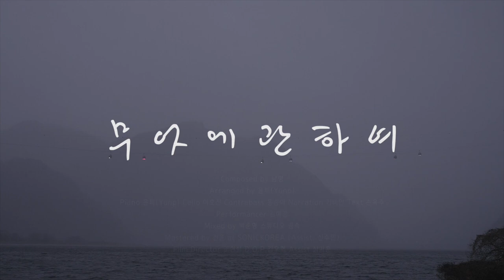[Official MV] 남령- 무엇에 관하여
[동표사신보/ NEW RELEASE] 남령 무엇에 관하여

명상을 통해 탄생한, 명상을 위한 앨범

명상 음악가 남령의 앨범 ‘무엇에 관하여’는 작가 스스로의 명상적 삶을 통해 태어났다.
작곡가는 ‘아그네스 마틴’이라는 여류 화가의 작품과 철학을 통해 영감을 얻었다고 한다.
수행과 같이 반복되는 예술 노동은 즉 명상과 같고, 그 안에서 평화, 사랑, 기쁨을 느낀다.
작곡가는 명상을 통해 느끼는 다양한 감정과 생각들을 한곡, 한곡에 담았다.
그리고 이 앨범의 청자에게 묻는다.

당신은 무엇에 관하여 생각하나요
당신은 무엇에 관하여 느끼나요
당신의 무엇은 무엇인가요?

남령- 무엇에 관하여

1.눈을 감으면 보이는 것들 / Things you see when you close your eyes
2.나니레 / Nanire
3.수식관 / Respiration
4.절로절로 / Naturally by itself
5.이어 / Ear
6.무엇에 관하여 / About
7.무엇에 관하여(Instrumental) / About(Instrumental)

[CREDIT]
Produced by 남령
Director of Management JW

Vocal 이승희(4)
Haeguem, Singingbowl 김남령(2,5)
Piri, Saenghwang 배정현(1,2)
Geomungo 강인아(3)
Piano 윤피(3,6,7)
Cello 이호진(6,7)
Contrabass 홍승아(6,7)
Guitar 박준형(1)
Narration 기비안(6)
Text 손옥주(6)

Composed by 남령
Arranged by 윤피(무엇에 관하여), 임남훈(절로절로)
Mixed by 박준형 스튜디오 꿈속
Mastered by 전훈 at SONICKOREA (Assist. 신수민)
Distribute by 동양표준음향사

Cover art by 기비안
Film Director 조현설 D.O.P 김우혁 Asist 심지훈
Performancer 김혜경
후원 : 서울특별시, 서울문화재단

BOOKING